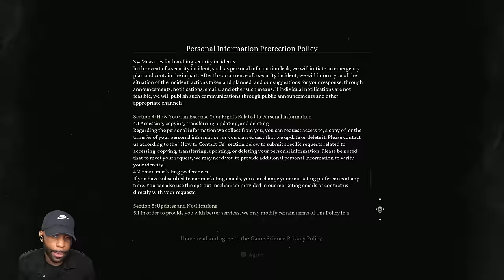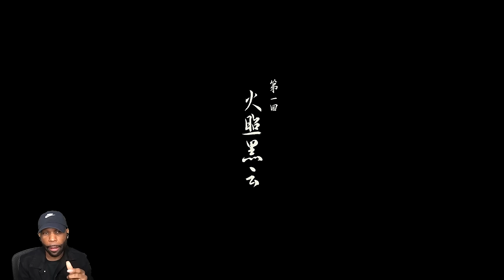"Black Myth Wukong" PS5 Walkthrough Gameplay Part 1 - "THE FIRST 2 HOURS"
"Black Myth Wukong" Walkthrough Gameplay Part 1 and more on the PS5 recorded in 1440p 60 FPS.

Chapters:
0:00 - Coming Up
0:50 - Series Intro
4:15 - Opening Cutscene
9:48 - Erlang, the Sacred Divinity Boss Fight
17:45 - Chapter 1 - Black Cloud, Red Fire
29:07 - Bullguard Boss Fight
58:13 - Guangzhi Boss Fight
1:06:52 - Wandering Wight Boss Fight
1:24:43 - Lingxuzi Boss Fight
1:48:02 - Baw-Li-Guhh-Lang Boss Fight
1:55:18 - Guangmou Boss Fight
2:08:32 - Whiteclad Noble Boss Fight

Black Myth: Wukong is an action role-playing game developed and published by Game Science. It was released worldwide for PlayStation 5 and Windows on August 20, 2024, with an Xbox Series X/S version slated for a later date. The game is inspired by the classical Chinese novel Journey to the West. The protagonist is a monkey based on Sun Wukong from the novel.